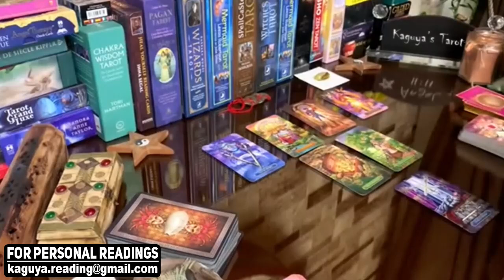PISCES Ohhh, new chapter, October 2021 Tarot Love Reading